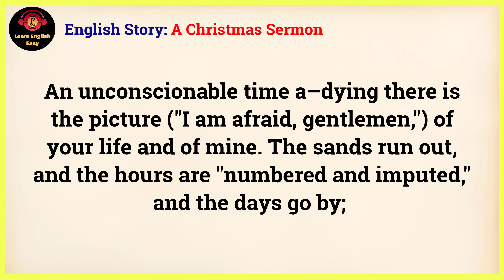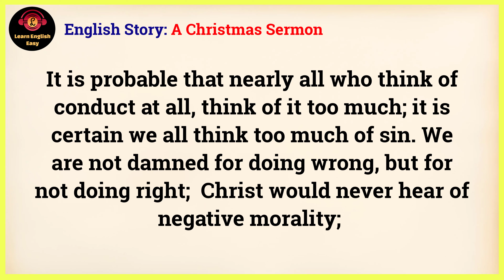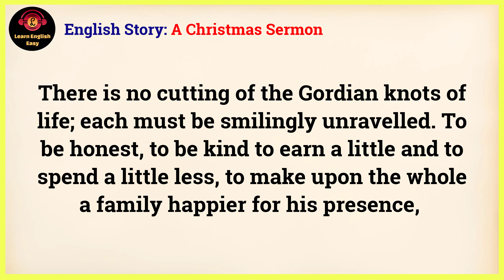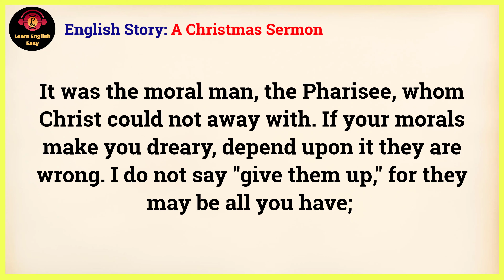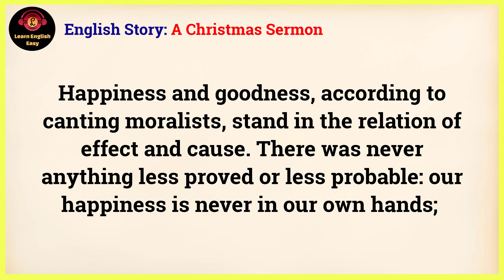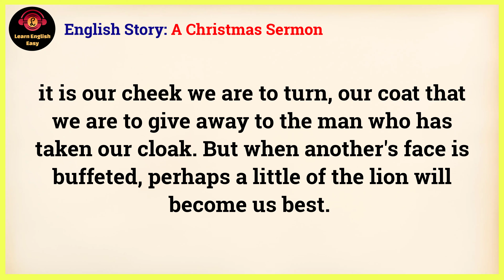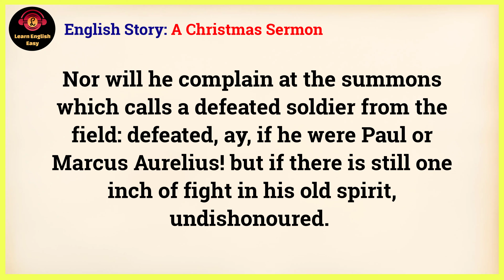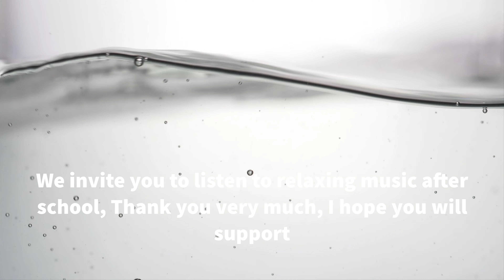Learn English through story ★ Level 2 - A Christmas Sermon | Learn English Easy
A Christmas Sermon by Robert Louis Stevenson

🔰 A Christmas Sermon story. By the time this paper appears, I shall have been talking for twelve months; and it is thought I should take my leave in a formal and seasonable manner. Valedictory eloquence is rare, and death–bed sayings have not often hit the mark of the occasion.

Timestamps to follow chapters:
00:00 Into
00:07 Start story
19:40 End story